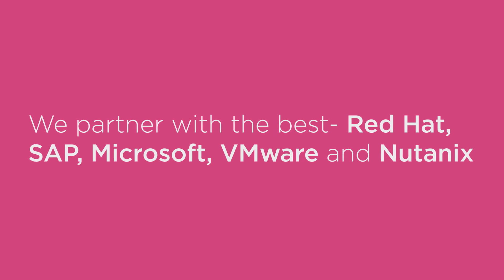INTEGRATION - Lenovo Data Centre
While virtualization, analytics, and cloud have empowered businesses to achieve greater data center efficiency and deliver superior solutions, the influx of data continues to soar, and demand for new services continues to rise. As a result, IT organizations face the challenge of deploying reliable infrastructure and applications faster, on flat budgets.

Lenovo introduces a set of servers, solutions, storage, and converged infrastructure offerings that enable you to acquire faster business insights, accelerate your IT deployment, maximize uptime and security, reduce your Total Cost of Ownership (TCO), and ultimately gain better control of your IT.

Recognized as #1 in overall customer satisfaction in the ‘Technology Business Review Customer Satisfaction Study’.